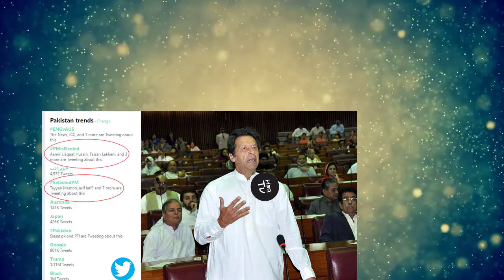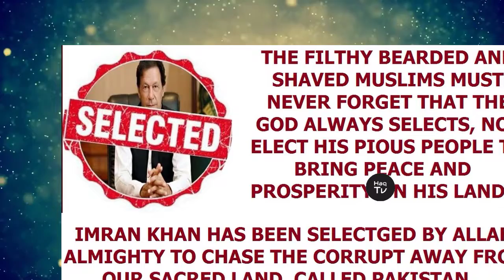PM Imran Khan Elected Or Selected Drama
pm imran khan elected or selected drama shuru ho choka hy kiya pakistan ka masla pm ka elect hona ya select hona hy, assembly ma aik sa bhar k aik namona betha hy.